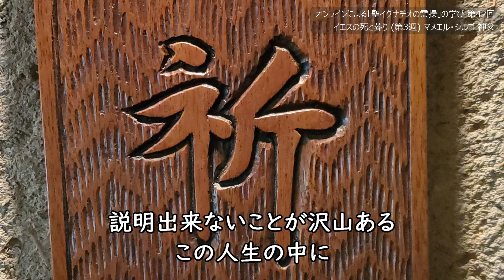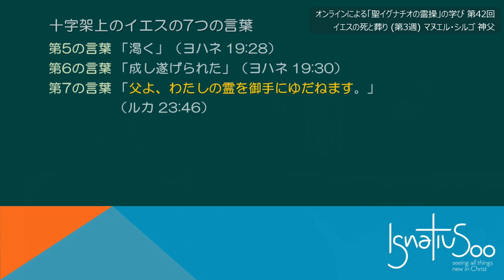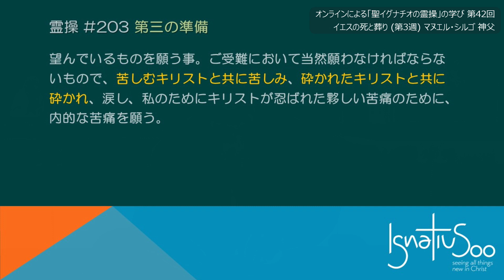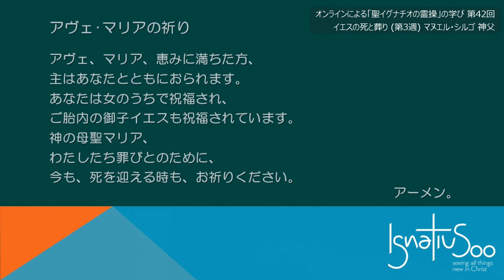「聖イグナチオの霊操」第42回『イエスの死と葬り』（第3週）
2021年5月20日より2022年7月31日まで、全世界でイグナチオの年を祝います。
その期間、カトリック麹町 聖イグナチオ教会でも、聖イグナチオの精神を深めていく時にしたいと思います。

オンラインによる「聖イグナチオの霊操」の学びを毎週金曜日17時に配信します。
ご一緒に「聖イグナチオの霊操」の旅を始め、続けていきましょう。

第42回目の講師は当教会協力司祭のマヌエル・シルゴ 神父です。
テーマは『イエスの死と葬り』（第3週）です。

　　　　：イエズス会日本管区本部
　　　　：山岡 三治 神父

1. Crucifix with stories of the Passion and Redemption:
Maestro della Croce 432, CC0, via Wikimedia Commons
2. The Last Sigh of Christ:
Julien-Michel Gué, CC0, via Wikimedia Commons
3. Hortus Deliciarum, Die Kreuzigung Jesu Christi:
Herrad of Landsberg, Public domain, via Wikimedia Commons
4. Beneath the Cross：
5. Wall mosaic of entombment of Jesus at Church of the Holy Sepulchre:

サムネイル写真提供：Miharu F.
協力：酒井 陽介 神父